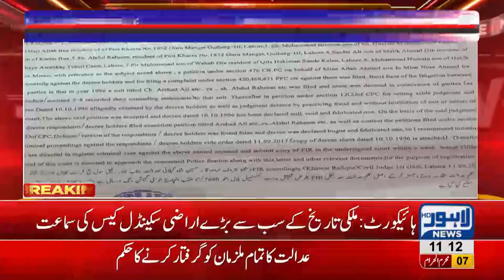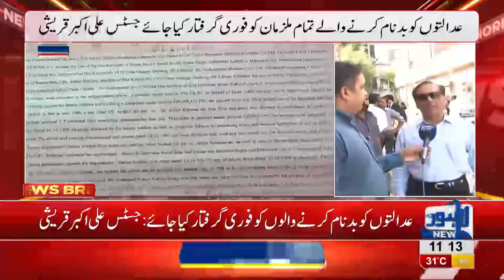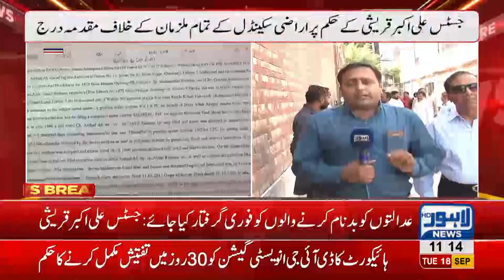Hearing of historical land scandal case proceeds today in LHC